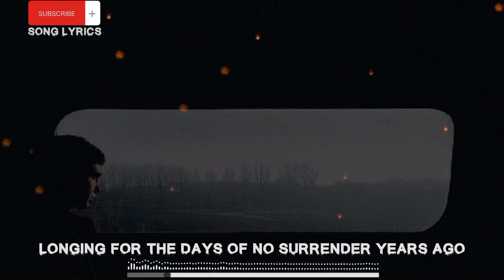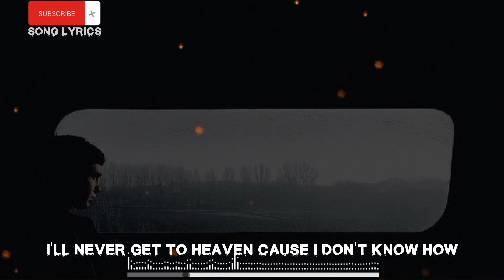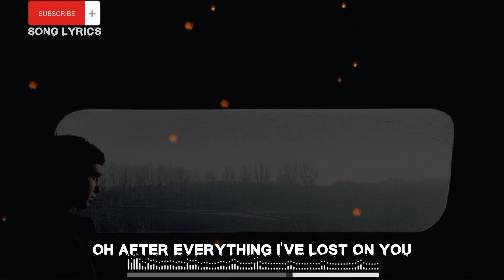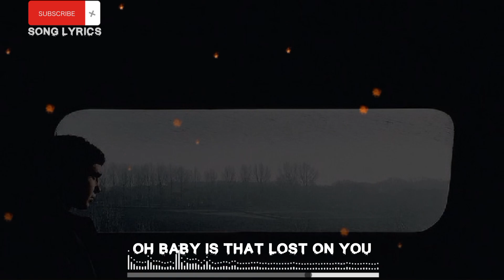LP - Lost on You(Lyrics)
One of others of my fav songs, that preformed by @iamlpofficial and I love this song.

With love @echoes_of_lyrics

Song Lyrics:

Will you remember all the danger
We came from?
Burning like embers, falling, tender
Longing for the days of no surrender
Years ago
And will you know

Oh-oh
Tell me are they lost on you?
Oh-oh
Just that you could cut me loose
Oh-oh

Oh-oh-oh-oh, oh-oh
Oh-oh-oh-oh
Is that lost on you?

Wish that I could see the machinations
Understand the toil of expectations
Tell me that you love me more than hate me

Let's take a drink of heaven
This can turn around

Oh-oh-oh-oh, oh-oh
Oh-oh-oh-oh